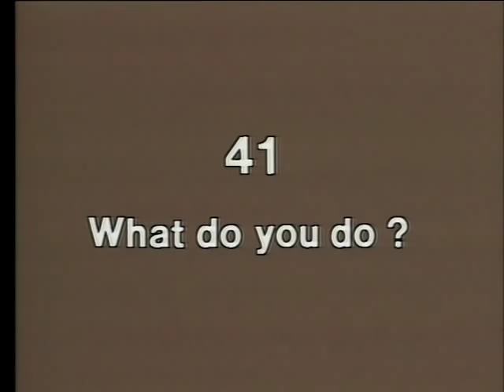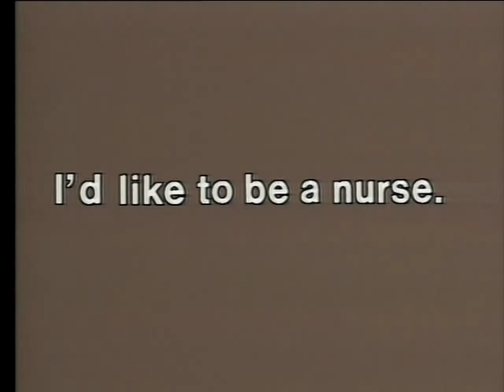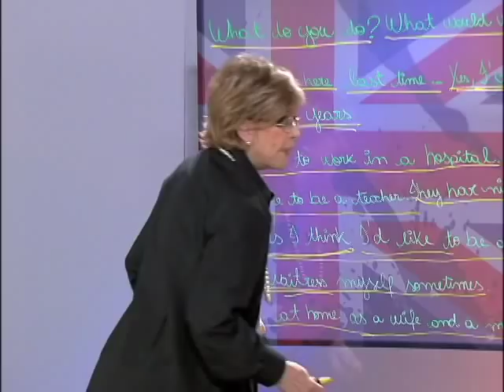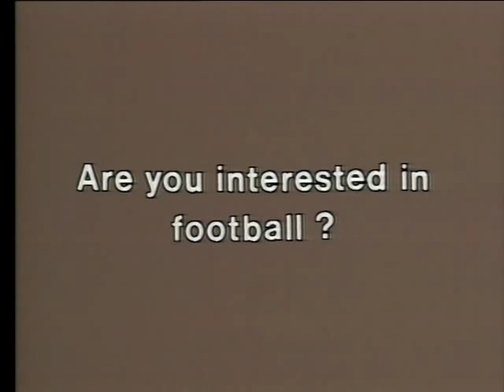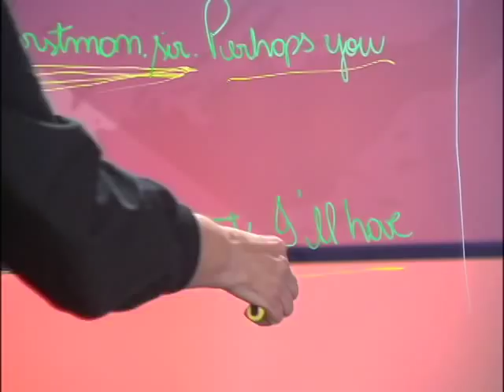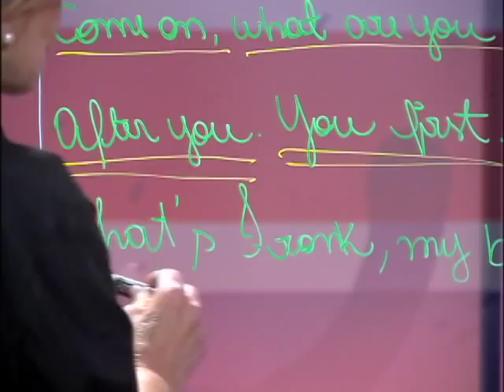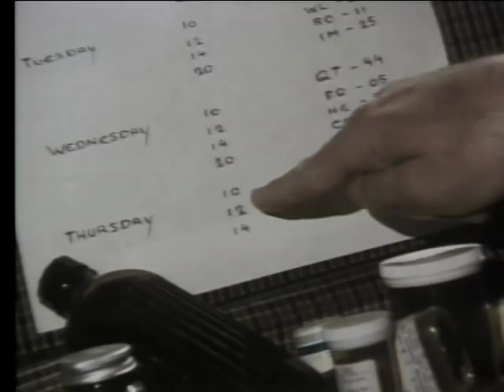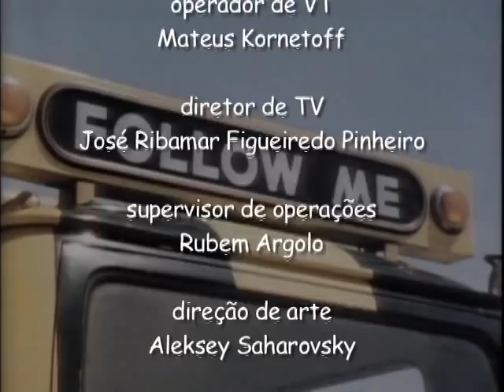Follow Me com Marisa Leite de Barros - Lesson 41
A professora Marisa Leite de Barros, conhecida pelo programa Inglês com Música, sucesso no ensino da Língua Inglesa na Tevê Brasileira, apresenta agora Follow Me, um clássico da britânica BBC. Nesta lição, Marisa Leite de Barros ensina sobre a frase What were you doing? e sobre o Tourist accomodation Office.